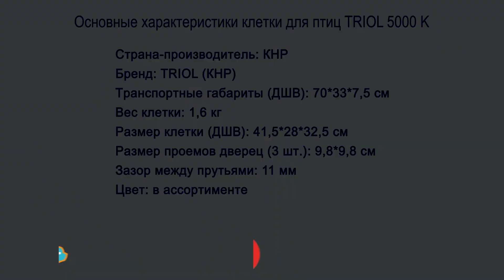Клетка Triol для птиц 5000К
Клетка для птиц 5000К – прямоугольная клетка с ровной крышей станет замечательным домом для небольших птиц: неразлучников, канареек, корелл, волнистых попугайчиков, амадин и других подобных птиц.

Надежная, просторная и очень вместительная, такая клетка впишется под любой интерьер и будет отвечать всем необходимым жилищным требованиям для ваших пернатых друзей.

Комплектацию клетки 5000К составляют: две пластиковые прозрачные кормушки, благодаря которым вы можете контролировать количество корма и воды и две деревянные жердочки. На крыше клетки 5000К размещено удобное крепление для удобной транспортировки.

Специальный достаточно глубокий пластиковый наружный поддон облегчит и ускорит процесс уборки. Расположенная на поверхности поддона сетка станет защитным барьером для птиц от соприкосновения с отходами.

Клетка 5000К включает в себя три дверцы: на передней панели и по одной с каждого торца клетки для удобного доступа в клетку.

Все материалы клетки не навредят здоровью ваших птиц, так как все компоненты для изготовления состоят из экологически чистых материалов.

Размер изделия: 41,5*28*32,5 (см).

Расстояние между эмалированными прутьями: 1.1 (см).

Торговая марка: Triol.

Страна: Китай.